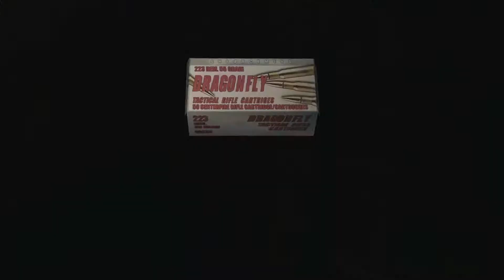Let´s Play Resident Evil 4 Part 31